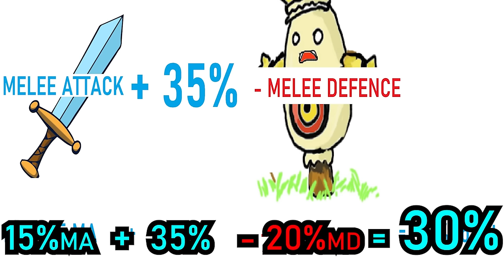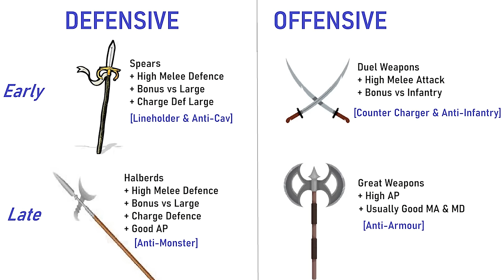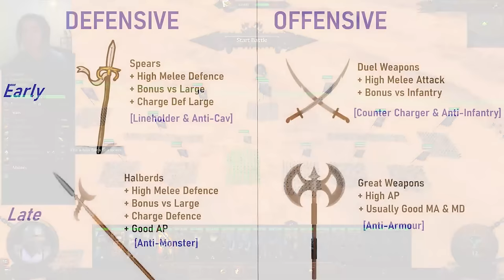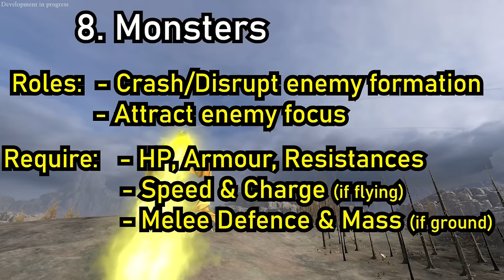NEVER LOSE a Battle! ULTIMATE Guide Total Warhammer 3 | EASY Battlefield Mastery | ONLY 8 Unit Types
Total Warhammer 3 - Battles Guide

Total War Warhammer 3 Guide but also completely applicable for WH2

Concise guide to help newcomers and veterans quickly learn the race and how to dominate any campaign on Legendary Difficulty!

00:00 Intro
00:36 *1. Defensive Infantry*
01:24 To Hit Calcs & Shields
02:10 Lineholder Placement
06:14 Weapon Types
07:45 *2. Offensive Infantry*
08:38 Setting up flanks
09:05 Weapons & Compositions
10:54 *3. Shock Cavalry*
11:35 Charge Bonus Calcs
13:05 Flying Units
13:35 *4. Skirmishers*
14:40 Forced Charging
14:49 *5. Archers*
15:33 Focus Firing Blocks
16:03 *6. Gunpowder*
17:20 *7. Artillery*
17:50 Protecting Rear Units
18:16 *8. Monsters*
19:28 Lords/Heroes and Mounts
20:45 8 Units Combined
22:14 Faction Differences
22:51 Campaign Boosts
23:06 Demonstration Setup
25:15 Demonstration Battle